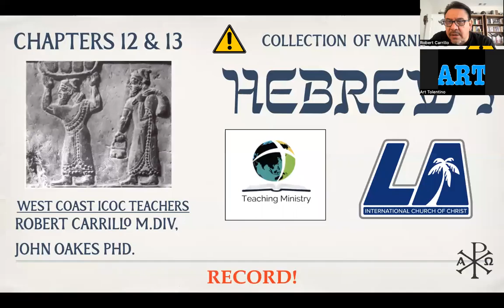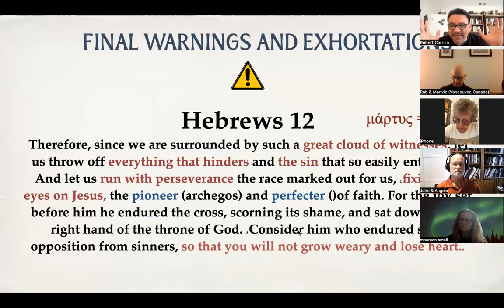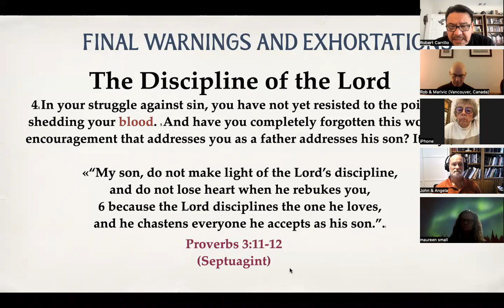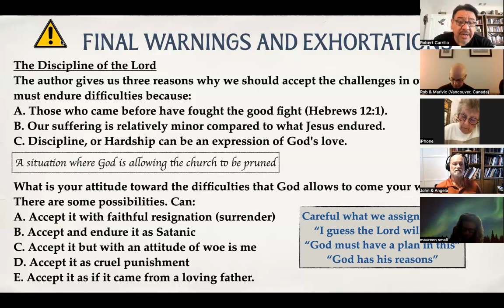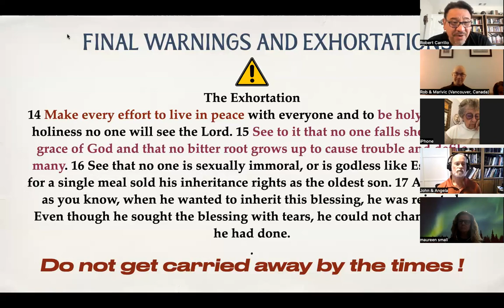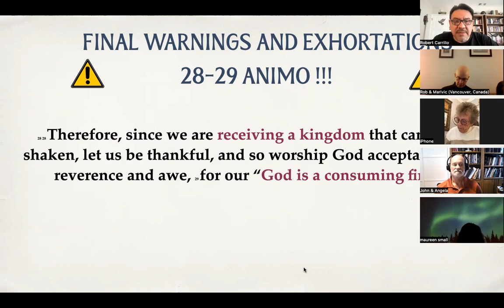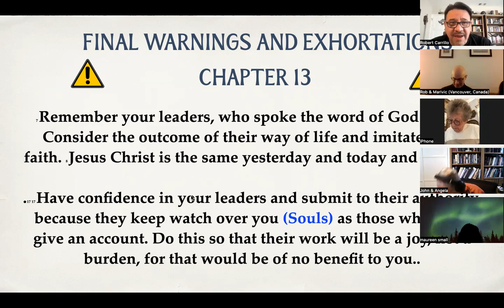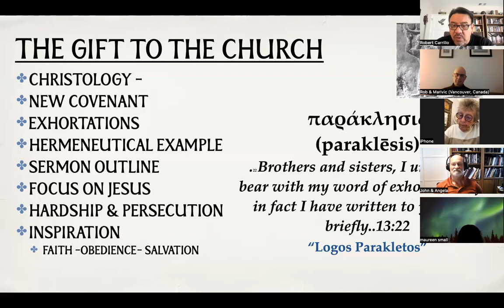Hebrews 12 & 13